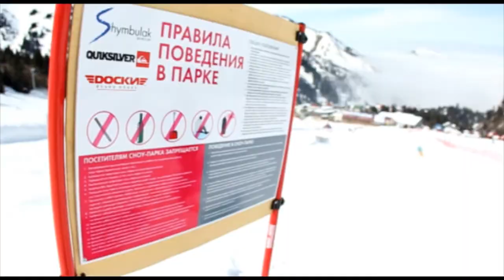Chimba Open 2012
Соревнования по сноуборду на горнолыжном комплексе Чимбулак организованные магазином ДОСКИ и Quiksilver